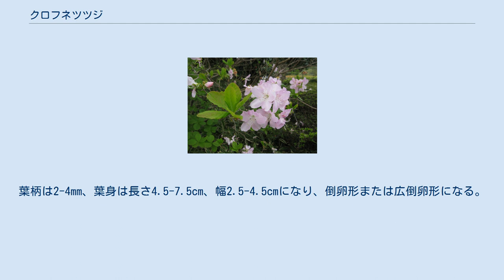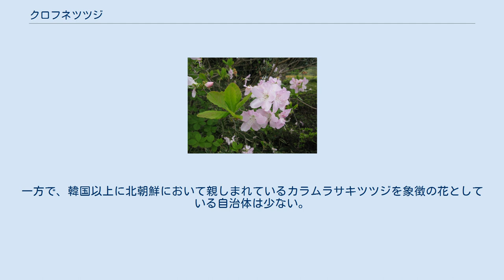クロフネツツジ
クロフネツツジ（黒船躑躅、学名：Rhododendron schlippenbachii　）は、ツツジ科ツツジ属の落葉低木。
別名、カラツツジ。
 大輪の花を咲かせ、「ツツジの女王」と呼ばれることもある。
 高さは1-4.5mになり、若い枝に腺毛が生える。
葉は明るい緑色で、5枚ほどが枝先に集まって輪生状につく。
葉柄は2-4mm、葉身は長さ4.5-7.5cm、幅2.5-4.5cmになり、倒卵形または広倒卵形になる。
葉の裏面の葉脈に腺毛が生える。
秋には赤胴色に紅葉する。
葉の展開後すぐに、枝先の1個の花芽に3-6個の花を散形状につける。
花冠は淡い桃色または白色の漏斗形で、花冠上方の3弁には赤茶色の斑点がある。
雄蘂は10本ある。
 中国東北部、ロシア極東部および朝鮮半島に自生する。
日本には江戸時代初期の1668年に朝鮮半島から渡来したとされており、栽培されている。
 同じ地域に分布するチンダルレ（カラムラサキツツジ）に形が似るが、本種の葉には毒性があるという。
 韓国においては「チョルチュク（철쭉）」と呼ばれ、江原道、光州広域市、議政府市など多くの自治体でその自治体を象徴する花として制定されている。
一方で、韓国以上に北朝鮮において親しまれているカラムラサキツツジを象徴の花としている自治体は少ない。